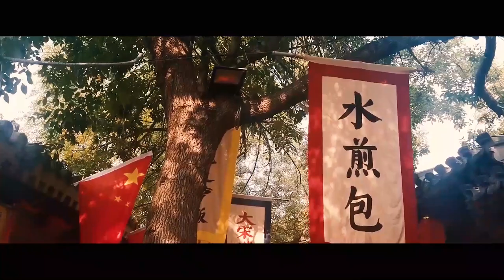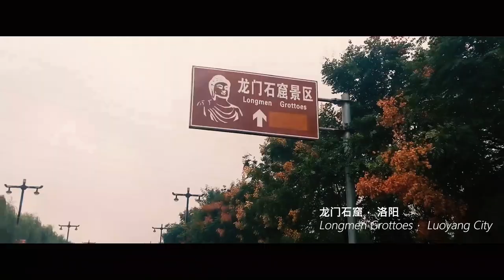Henan, the origin of Chinese civilisation - travel vlog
Henan 河南！Back in October I had the opportunity to travel and explore around historical Henan province, China. And oh was it an extraordinary cultural experience. Huge thanks to everyone for the unforgettable and 中 trip.

Henan Camp 2019
2019年 河南 “寻根之旅” 营

Needed You (ft. Dia Frampton) - Illenium